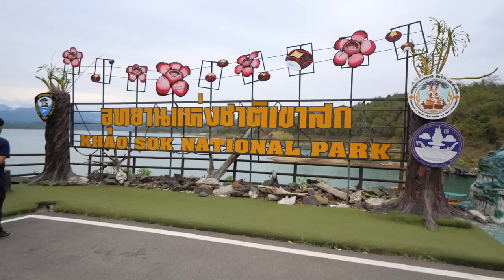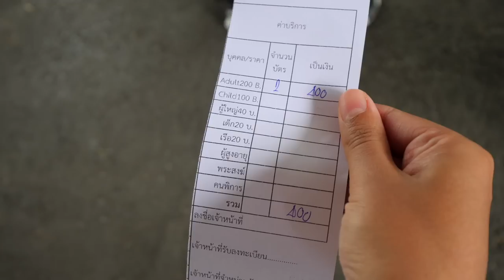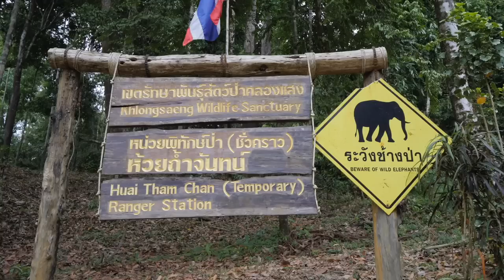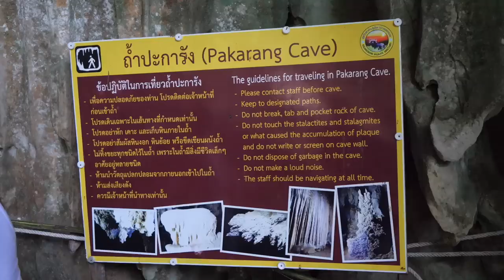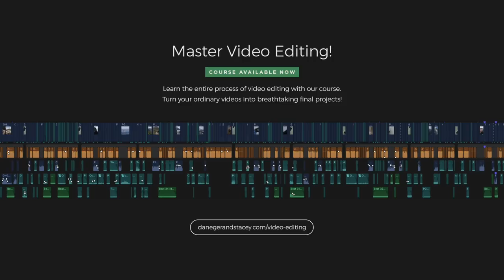A Thai Tourist Trap ⚠️ (Good With The Bad) | Khao Sok Thailand Vlog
Today was a journey! We fortunately skipped what looks like a Thailand tourist trap and despite the organised chaos of it all, this was still an awesome day in Khao Sok National Park ... Thailand tours — ⬇ See below for Thailand recommendations⬇

Welcome back to Thailand! We think we got a bit lucky today - given how last minute we booked our Khao Sok National Park tours we weren't able to book one of the floating hotels / overwater bungalow type places on Cheow Lan Lake.

In this vlog we take a half day private Cheow Lan Lake tour and to keep things positive first, WOW. Khao Sok National Park as a whole is stunning, it's wild, unkept, raw and bloody enormous. There's so much to see and explore, but a tour seems pretty vital to see the best of the best. Taking the good with the bad though means putting your trust in someone sorting all that for you.

Our tour was actually heaps of fun, despite a serious lack of communication and information on what, where and when we were doing anything! The tourist trap really was with the on-lake accommodation though (at least the one we went to) - the prices are silly, the food is crap, the staff were rude and lots of people just looked bored and trapped there. BUT - we're always open to hearing another opinion. Have you stayed on the lake? Was it good? Did we just go to a sh*t one?

🇹🇭 Thailand Recommendations 🇹🇭
Travel With Us
Bangkok Accom
Chiang Mai Accom
Khao Sok Accom
Koh Samui Accom
Food Tours
Tuk Tuk Tour
Chiang Mai Cooking Class
Thailand Day Tours
Travel Insurance
ATM Card
Domestic Transport